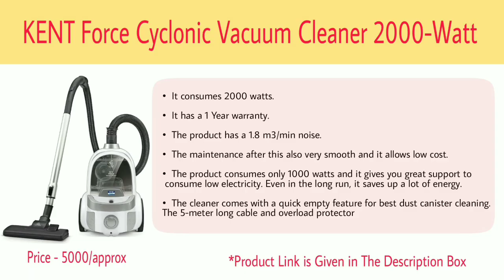Top 10 Best Brand Vacuum Cleaner in India With Price | Best Vacuum Cleaner Brands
Top 10 Best Brand Vacuum Cleaner in India With Price | Best Vacuum Cleaner Brands | Best Vacuum Cleaner in India | Vacuum cleaner India best

10. Karcher WD 3 Multi-Purpose Vacuum Cleaner

9. Eureka Forbes Quick Clean DX 1200-Watt Vacuum Cleaner (Red) with Free Dust Bags

8. Eureka Forbes Trendy Zip 1000-Watt Vacuum Cleaner

7. American Micronic-AMI-VCD21-1600WDx-Wet and Dry Vacuum Cleaner with Blower Function

6. Eureka Forbes Trendy Wet and Dry DX1150-Watt Powerful Suction and Blower Function Vacuum Cleaner

5. KENT Wet and Dry Vacuum Cleaner 1200-Watt (Yellow & Silver)

4. KENT Force Cyclonic Vacuum Cleaner 2000-Watt (White and Silver)

3. Panasonic MC-CG304 1400-Watt Vacuum Cleaner

2. Philips PowerPro FC9352/01 Compact Bagless Vacuum Cleaner

1. Panasonic MC-DL201 700-Watt Vacuum Cleaner